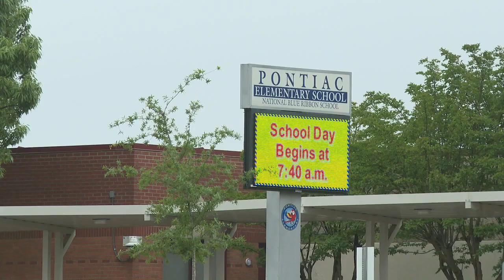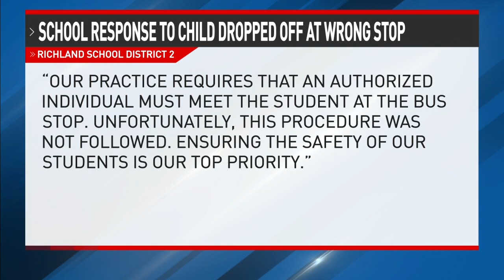Child mistakenly dropped off miles from home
Ebony Brevine’s five-year son LJ attends Pontiac Elementary School.

Last Thursday LJ was dropped off at Colonel Bluff Apartments on Ashcroft Circle.

The problem is that’s about two and a half miles from where he is normally dropped off.

"HE WAS BY HIMSELF," CHILD MISTAKENLY DROPPED OFF MILES FROM HOME